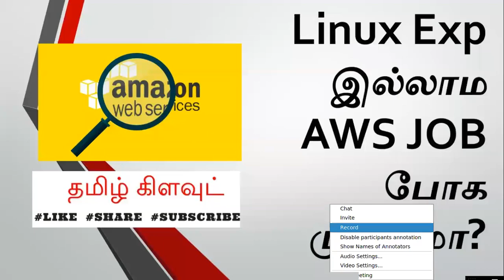Linux Exp​ இல்லாம​ AWS JOB​ போக முடியுமா?​ | AWS Tamil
லினிக்ஸ் தெரிந்தா எந்த கிளவுட் வேலை செய்யலாம்... Oracle போன்ற paid Application- லும், Docker, Ansible, Jenkins போன்ற ஓப்பன் சோர்ஸ் Application- லும் வேலை செய்யலாம்...!